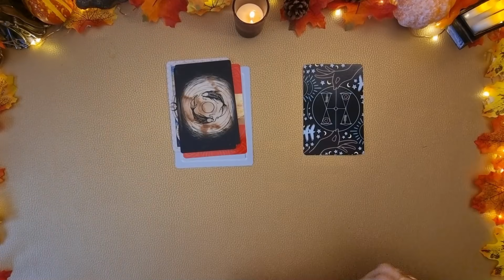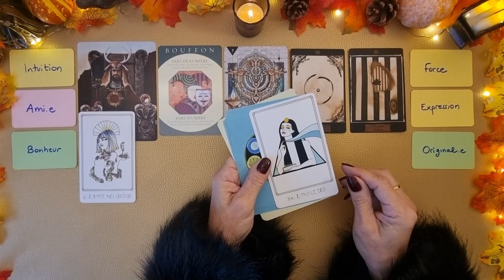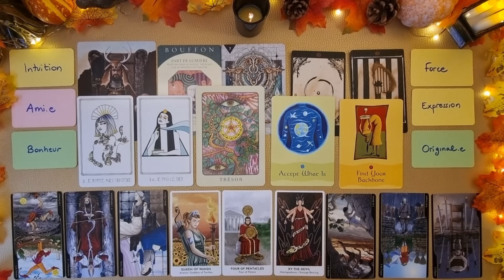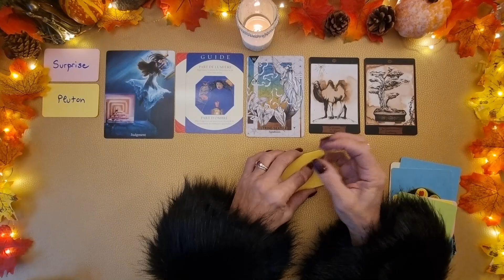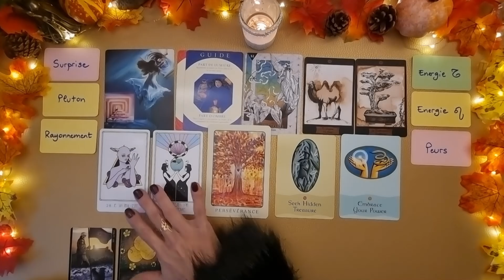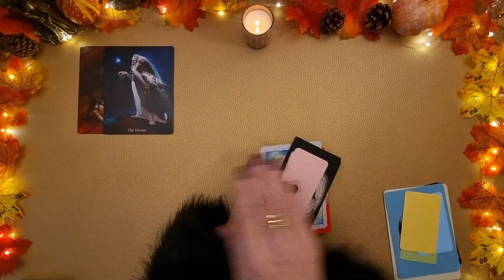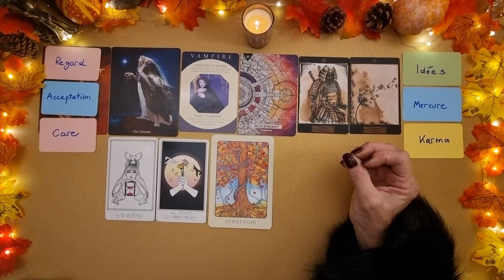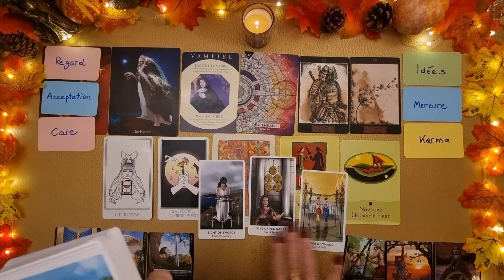MESSAGE DE GUERISON DES ANCETRES 👑💖 | Choisis une Carte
.Voici 3 Messages d'Ancêtres qui vous aideront à dépasser des limitations dues à vos héritages.

🌞VOS EXTENSIONS DE  VIDEO 🌞

🚦 POUR TOUTE COMMUNICATION SUITE A VOTRE ACHAT🚦
* En retour du mail contenant le lien vers votre Extension

⭐CONTENU DE LA VIDEO⭐
00:00 : Intro
01:14 : Choix 1 - La Carafe
27:22 : Choix 2 - Le Miroir
01:00:03 : Choix 3 Le Téléphone

DECKS UTILISÉS :
Ancestral Path Tarot
Orace des Reflets
Starcodes Astro Oracle
Oracle des Archétypes
Oracle Amenti
Oracle de la Paix
Soul Lessons Oracle
Tarot des Oppositions
Hekatiko Tarot

Dans les extensions :
Dés de la Sorcière
Charms
Oracle de la Voix des Âmes
Tarot Doré
Oracle de la Magie Verte
Oracle Forces de Guérison
Soul Purpose Oracle
Oracle des Sortilèges
Oracle des Symboles Magiques
Cozy Witch Tarot

Les Guidances sur ma chaîne ne remplacent pas un suivi par un professionnel. Je ne peux garantir une exactitude à 100% dans mes lectures. Utilisez votre discernement avant de prendre une décision d'après une guidance de tarot.

Take care
M*A*T